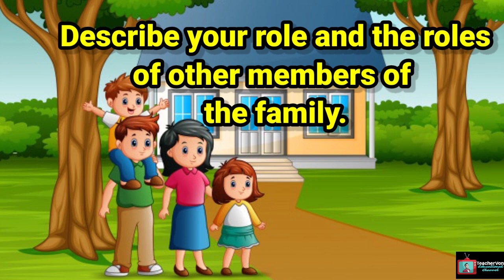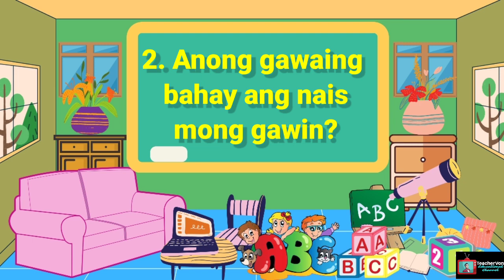Homeroom Guidance|Kindergarten Quarter 1 Week 2|Family is Love|Lets try this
Kindergarten Homeroom Guidance Module 2 is good for week 2-6 and this video lesson is intended for week 2 only.Module 2 is all about Family is Love and at the end of this video lesson pupils are expected to describe their roles and other roles of the members in the family.
Photos are NOT mine.I credit all of those to dreamstime.com